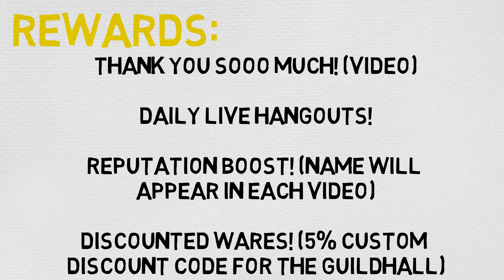Pateron 1st Tier: Spark of the Divine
Hellooo there Traveler! It looks like there's something special about you...

I'll make you an offer, for gold piece a month: I'll help you focus your skills and see what you're capable of!

I'll give you the advice you need, and even provide you with wares at a discount!

You'll be a part of our Guild (albeit, at the lowest rung), and with that you'll be able to grow and learn along side us!